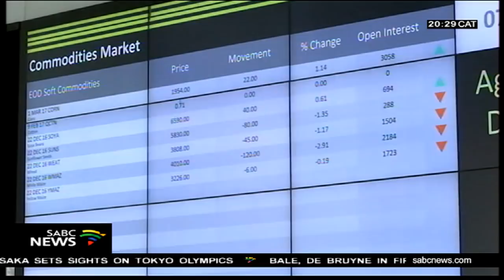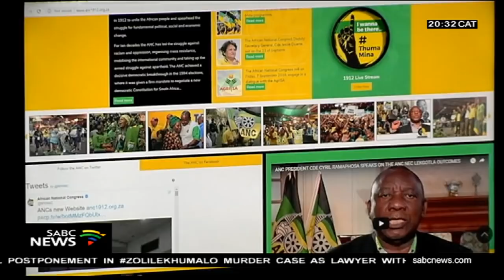EFF threatens to intensify campaign to get Nhlanhla Nene fired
The EFF is threatening to intensify its campaign to get the Finance Minister, Nhlanhla Nene, removed from his current cabinet position.
This comes after Nene admitted during the probe investigating State Capture  that he had several meeting with the controversial Gupta family during his first term as the Finance Minister.